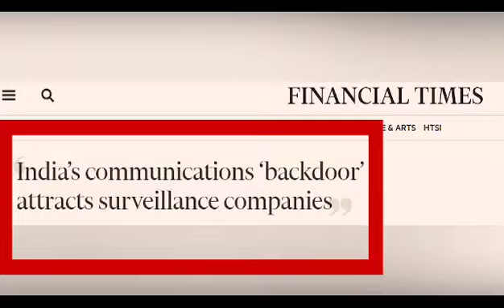வேவு பார்க்கப்படும் 140 கோடி மக்கள்! மோடியை தட்டி தூக்கிய இங்கிலாந்து பத்திரிக்கை | POST BOX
Post Box Channel gives you a brief on all latest Updates in and out of today's happenings and Politics.